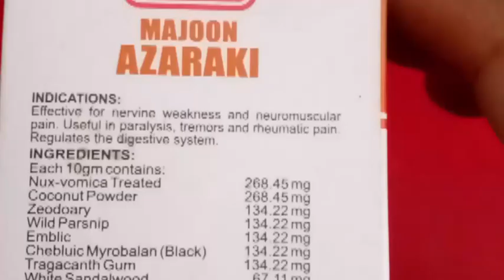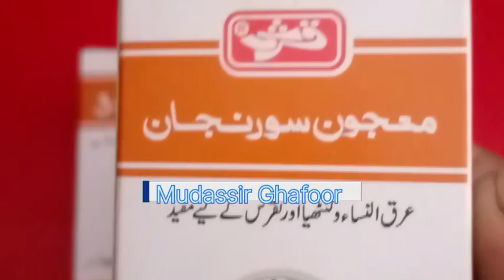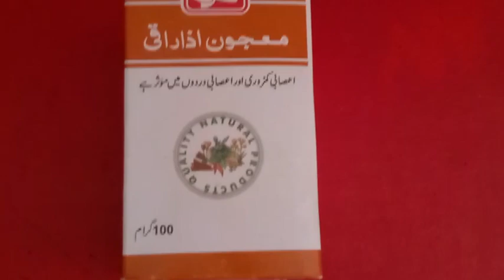Majun azaraqi ke fayde in urdu / hindi | Price | Tarika istemal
Arq ul nisa, ganthiya (arthritis), aur mazeed jism k dard k liye behtreen nuskha, jis tarah video mai btaya gya hai os tarah istemal krain or phir is ka kamal dekhein.
In this video of @MudasirGhafoor   i am going to discuss the benefits of majun azaraqi.
Further more you will know in this video about this majun azaraqi